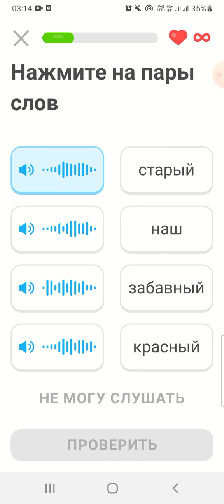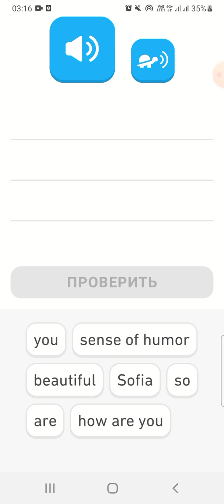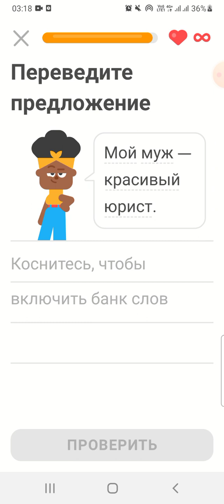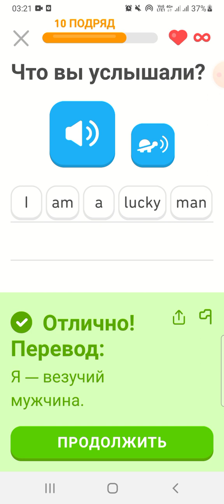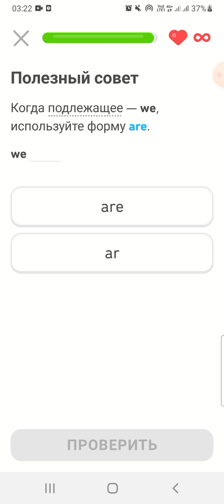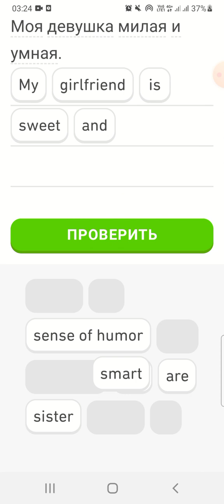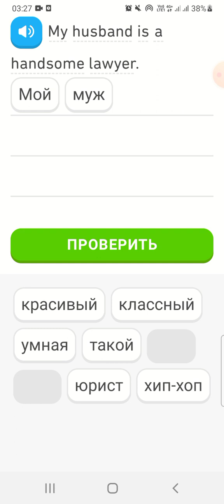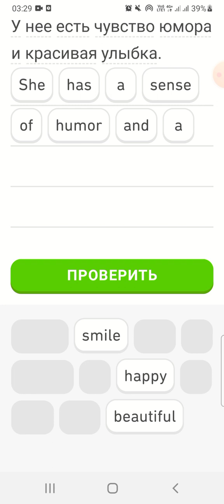66 урок английского языка со мной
по приложению  Duolingo